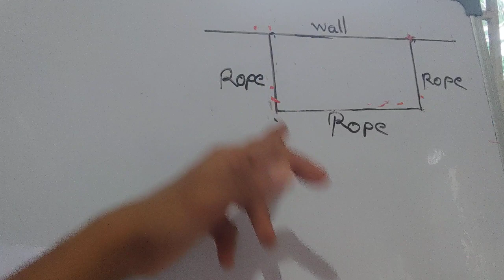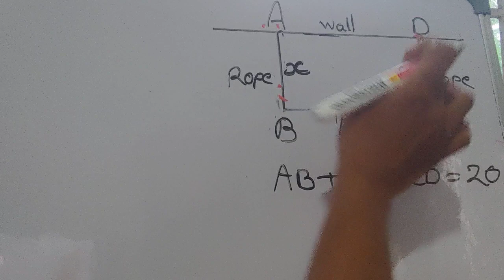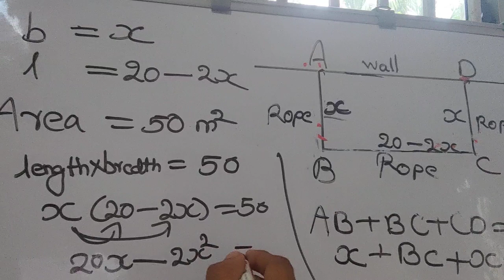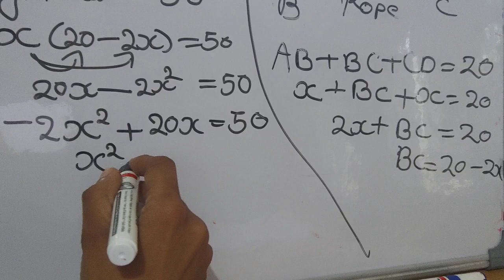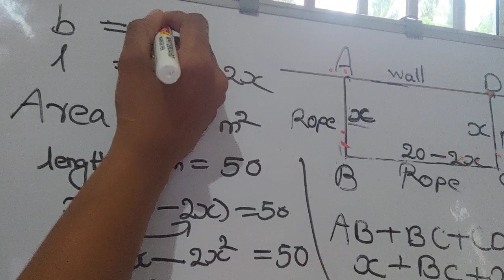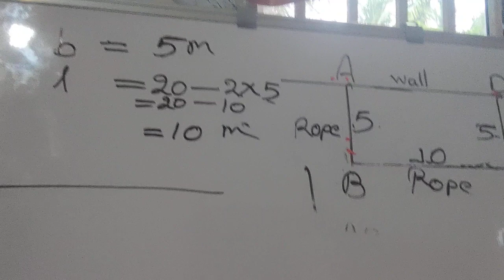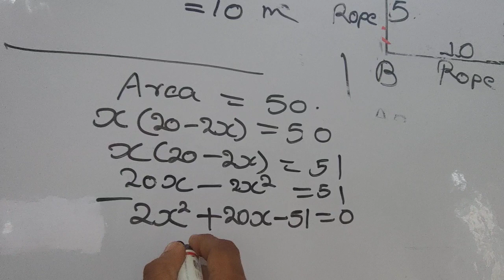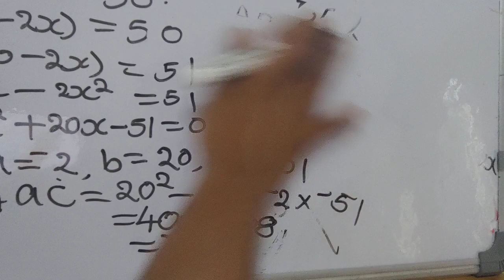10 4 95